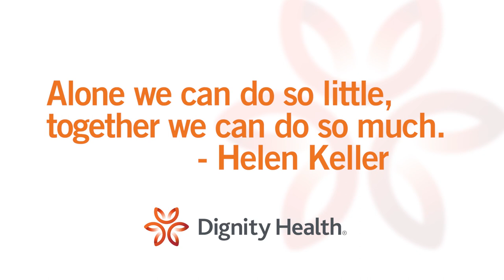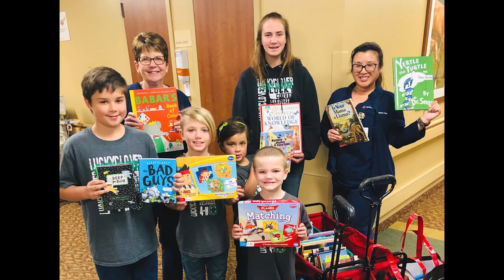Marian Regional Medical Center 10th Anniversary